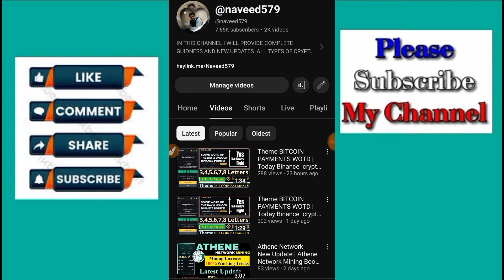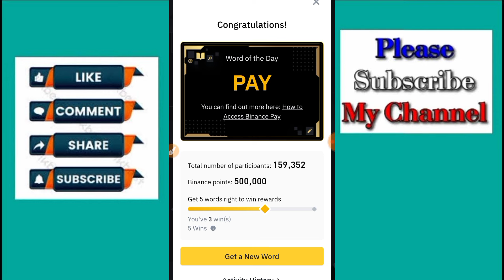Theme BITCOIN PAYMENTS WOTD | Today Binance crypto Update WODL Answer | All Letter Word of the day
today 20 March 2024 Binance CRYPTO Wodl All Answers 3,4,5,6,7,8
Words Binance march Crypto WODL Answers,Binance
New Wodl answer,Crypto wold answer today,
7 letters WODL Binance,6 Letter wold,5 words wodl,
Binance 5 letter wodl,4 letter wodl Answers,8 words wodl,3 words wodl binance wodl game answer's,binance wodl,today bitcoin evolution,binance wordle answer,binance wodl all new complete answer,today binance word of the day,binance new wodl live answers,world of the day Today 21 march 2024 Binance CRYPTO Wodl @naveed579,
Today 21 March 2024 binance answer
Binance Crypto WODL Words Answers Today

binance trending
how to earn in binance without investment
binance quiz answer

answerBITCOIN PAYMENTS Theme WOTD | Binance WODL Answers Today | All Letters Word of the day
Binance Crypto WODL Answers Today | All Letters WOTD | Word of the day | Theme bitcoin evolution  WOTD Answers | Day 1 to 7
4 Word crypto wodl
6 words wodl answer
Binance 7 Letters wotd
8 words word of the day Binance
20 March to 24 March Word of the day